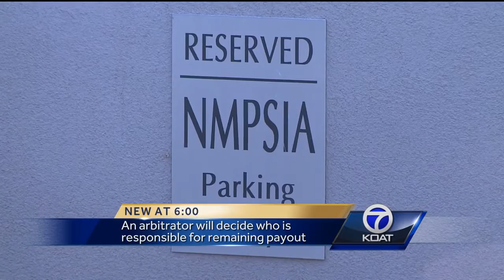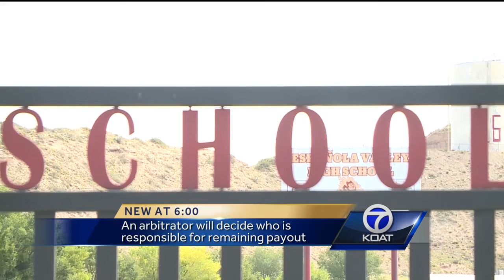Lawsuit against former teacher for sexual assault settled, payment in question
According to court documents, a lawsuit alleges a former teacher invited a female students to his home, and touched them inappropriately. The lawsuit against the former teacher and the district was settled last month for $3.2 million.